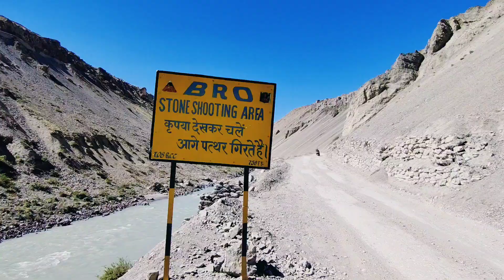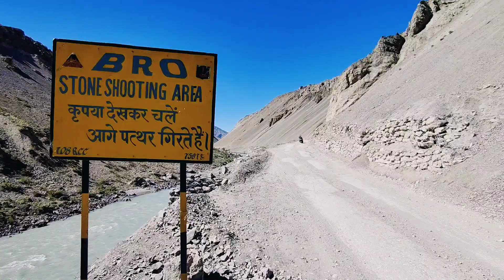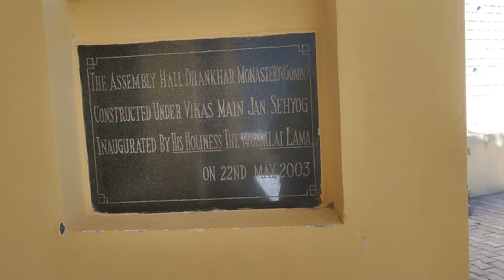ऐसा वीरान गांव कभी नहीं देखा || Tabo To Dhankar | Dhankar Monastery Spiti Valley || Himachal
स्पीति घाटी में सबसे ऊँचे स्थान पर रणनीतिक रूप से निर्मित, धनकर मठ 17वीं शताब्दी में कभी स्पीति की राजधानी हुआ करता था। यह स्पीति क्षेत्र के पाँच मुख्य बौद्ध केंद्रों और पर्यटन स्थलों में से एक है।
स्पीति क्षेत्र के मध्य में स्थित, धनकर मठ स्पीति घाटी का मनोरम दृश्य प्रस्तुत करता है। यह उत्तर भारत में हिमाचल प्रदेश के लाहौल और स्पीति जिले में स्थित है।
 प्राचीन काल में भी, इसे नोनोस ने अपने दुश्मन पर बेहतर नियंत्रण और सुरक्षा के लिए चुना था। धनकर किला स्पीति के राजघरानों, नोनोस का पारंपरिक घर था।
देश के अन्य हिस्सों से दूर और कटे हुए धनकर में आधुनिकीकरण की कमी है। धनकर स्पीति और पिन नदियों के संगम पर स्थित है।
सातवीं शताब्दी का बौद्ध मठ की मठ के बाद दुनिया का दूसरा सबसे ऊंचा मठ है और सातवीं शताब्दी से बौद्ध शिक्षा का एक महत्वपूर्ण केंद्र है। नया मठ शिचिलिंग गांव में बनाया गया है और इसमें लगभग 150 लामा रहते हैं।
मठ तिब्बती बौद्ध धर्म के गेलुग्पा आदेश से संबंधित हैं। वैरोचन या ध्यान करते हुए बुद्ध की मूर्ति मठ का केंद्र बनाती है। मठ में प्राचीन भित्ति चित्र, थंका, बौद्ध धर्मग्रंथ हैं जो देखने लायक हैं।
धनकर मठ के अलावा, देखने के लिए कई अन्य पर्यटन स्थल हैं। धनकर पर्यटकों के बीच भी लोकप्रिय है।
मठ से सिर्फ 2.5 किमी दूर, धनकर झील है जो ग्लेशियर पहाड़ों से घिरी हुई है।  पहाड़ों से घिरा होने और अपने सुदूर स्थान के कारण, केवल ट्रेकर्स ही इस जगह पर जाना पसंद करते हैं। धनकर से, कोई 26 किमी दूर ताबो मठ और पिन वैली नेशनल पार्क भी जा सकता है, जो दुर्लभ आइबेक्स और हिम तेंदुए का घर है। याक और येट्टी के पास नाममात्र शुल्क पर रहने के लिए लॉज हैं। स्थानीय लोगों के साथ रहना एक और विकल्प है। कोई होटल या रिसॉर्ट उपलब्ध नहीं है। धनकर में खाने के लिए छोटे खाने के आउटलेट ही एकमात्र विकल्प हैं। स्थानीय लोग भोजन भी प्रदान करते हैं, लेकिन आपको पहले ऑर्डर देना होगा। धनकर मुख्य रूप से शाकाहारी है। काजा जाने का सबसे अच्छा समय मई से अक्टूबर तक गर्मियों के दौरान है। अक्टूबर के अंत से, रोहतांग दर्रा बर्फबारी के कारण बंद रहता है। स्पीति घूमने का सबसे अच्छा समय स्पीति का औसत न्यूनतम और अधिकतम तापमान नीचे दिया गया है। स्पीति घूमने का सबसे अच्छा समय भी निर्दिष्ट किया गया है

BEST TIME TO VISIT SPITI
The average minimum and maximum temperature of Spiti is as given below. The best time to visit Spiti is also specified

Dhankar Village (also Dankhar, Drangkhar; Brang-mkhar or Grang-mkhar) is a large high village which used to be the capital of the Spiti Valley in Himachal Pradesh, India. It is at an altitude of 3,894 metres (12,774 feet) above sea level, between the towns of Tabo and Kaza, Himachal Pradesh. Above the village sits the local monastery - the Dhankar Gompa. Total number of houses are 68. The 40th head of the Gelug school of Tibetan Buddhism, Pelden Gyeltshen (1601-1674), came from Dhankar.

DhankarGompa Dhankhar, Samling, Him..